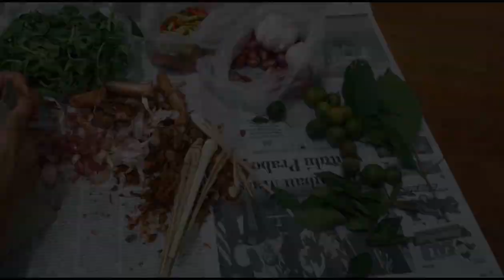MAKING SNAKE PYTHON RICA RICA /EXTREME FOOD INDONESIA 1# /익스트림 음식 뱀 파이썬/エクストリームフードヘビパイソン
The Young's Story is all about Making Food, Food traveler and Street food, and always trying to make a better video.